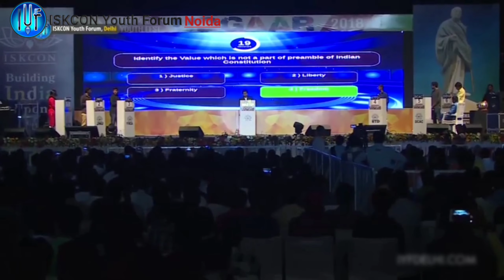UMANG || IYF Noida || H.G. Amogh Lila Prabhu Ji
Hare Krishna 🙏

UMANG
An Expression of Joy and Inspiration

Day: Sunday
Timings: 6:30pm

Theme: Corona Mein kya Rona?
Venue: At your Home (Online on Zoom App)